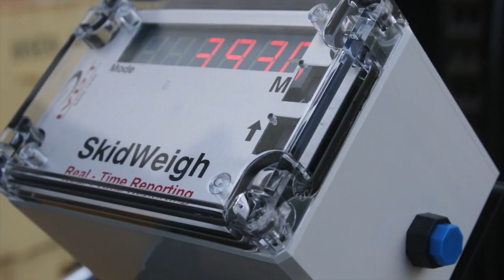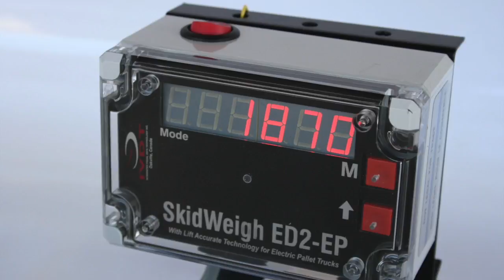Bilance elevatori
This video is about Bilance elevatori